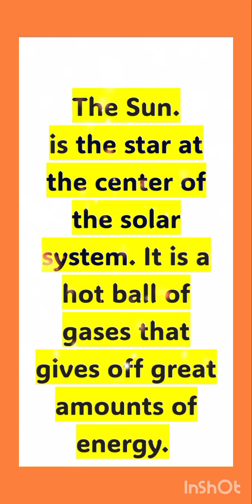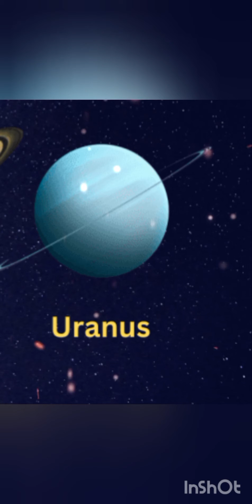Sun & the Solar System 🌞🌞🌞